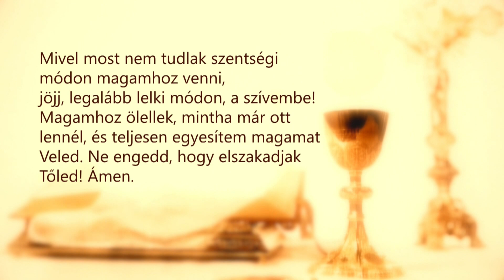Szentmise a Szent István-bazilika Mária kápolnájából – Snell György, Fehér Zoltán – 200515